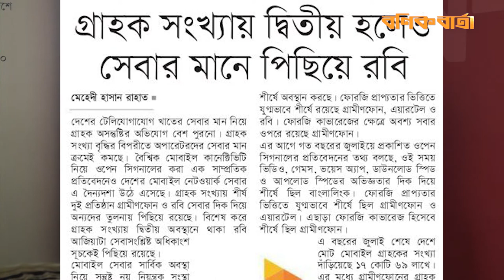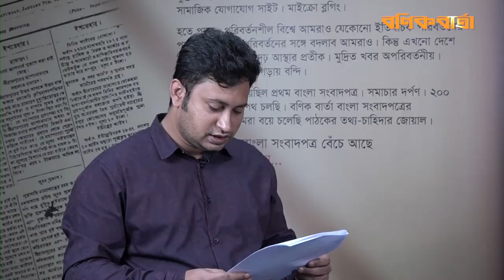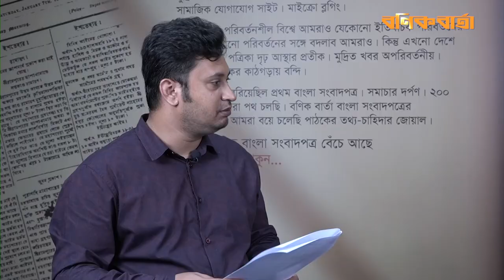গ্রাহক সংখ্যায় দ্বিতীয় হলেও সেবার মানে পিছিয়ে রবি | Bonik Barta Newsroom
দেশের টেলিযোগাযোগ খাতের সেবার মান নিয়ে গ্রাহক অসন্তুষ্টির অভিযোগ বেশ পুরনো। গ্রাহক সংখ্যা বৃদ্ধির বিপরীতে অপারেটরদের সেবার মান ক্রমেই কমছে। বৈশ্বিক মোবাইল কানেক্টিভিটি নিয়ে ওপেন সিগনালের করা এক সাম্প্রতিক প্রতিবেদনেও দেশের মোবাইল নেটওয়ার্ক সেবার এ দৈন্যদশা উঠে এসেছে। গ্রাহক সংখ্যায় শীর্ষ দুই প্রতিষ্ঠান গ্রামীণফোন ও রবি সেবার দিক দিয়ে অন্যদের তুলনায় পিছিয়ে রয়েছে। বিশেষ করে গ্রাহক সংখ্যায় দ্বিতীয় অবস্থানে থাকা রবি আজিয়াটা সেবাসংশ্লিষ্ট অধিকাংশ সূচকেই পিছিয়ে রয়েছে।